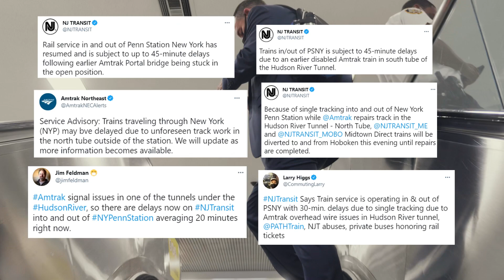The Gateway Program 2021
New video highlighting the importance of the initial Gateway Program projects -- the Portal North Bridge and Hudson Tunnel Projects. Historical context on aging infrastructure and a commuter-eye-view of what "reliability" (or lack of it) means.